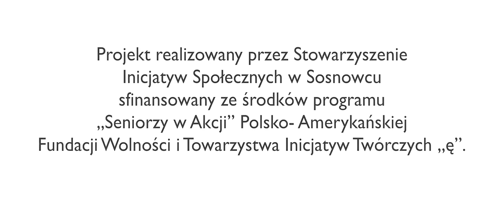Projekt Muzykanci "Życie jest w nas"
Realizacja video i dźwięk: Mateusz Jachym
Redakcja tekstu: Katarzyna Głuc
Muzyka: Łukasz Wojtas
Opiekun artystyczny: Aleksandra Jabłońska - Błokowska

Projekt „Muzykanci na tropach Jana Kiepury - zespół międzypokoleniowy” to współpraca między seniorami i młodzieżą z Sosnowca, dla których elementem wspólnym jest muzyczna pasja. To przestrzeń integracji i zabawy oraz pole do twórczego dialogu, eksperymentów i wymiany dotychczasowych doświadczeń kilku pokoleń.  Wśród uczestników zespołu znajdują się osoby z różnych grup społecznych i wiekowych. W trakcie prób i wspólnych występów staramy się tworzyć nową muzyczną jakość - zarówno w aranżacjach utworów Jana Kiepury, jak i innych twórców.
"Życie jest w nas" to pierwszy autorski utwór stworzony przez naszą grupę.

Projekt realizowany przez Stowarzyszenie Inicjatyw Społecznych w Sosnowcu sfinansowany ze środków programu „Seniorzy w Akcji” Polsko- Amerykańskiej Fundacji Wolności i Towarzystwa Inicjatyw Twórczych „ę”.